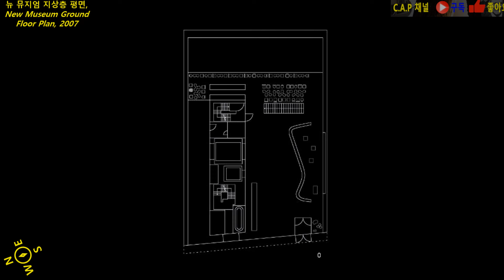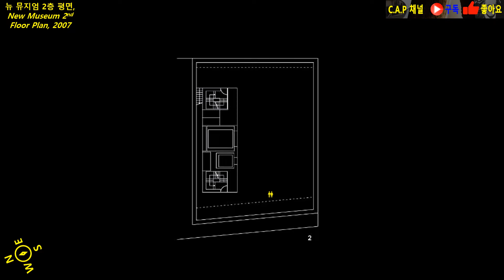뉴 뮤지엄, SANAA가 만든 수직의 미술관 New Museum#미니멀리즘#뉴욕#21세기 현대건축#21st Contemporary architecture#카프 채널#209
209번째 카프채널 콘텐츠는 SANAA의 ‘뉴 뮤지엄’입니다. SANAA가 프리츠커 상을 받았다는 기사에서 그들의 대표작으로 소개된 작품이 바로 이 ‘뉴 뮤지엄’이었습니다. 그래서 꼭 가서 봐야겠다고 그 때 맘을 먹었죠.

기대가 너무 커서 그랬을까요, ‘뉴 뮤지엄’은 좀 실망이었습니다. 저는 이 하드한 벽체를 가진 매스가 엇갈려서 올라간 작품인 줄 알았습니다. 그런데 실제 가보니, 쇠망으로 가벼운 벽체로 매스들 만들어서 엇갈리게 올린 건물이었습니다.

그건 뭐, 참을 수 있었는데 여기 미술관 내부를 들어가서는 더 큰 실망이었습니다. 미술관이 수직으로 중첩되었기에 각 층마다의 수직이동동선이 중요한데, 솔직히 층마다 이동하는 것이 통일성도 없었고, 헷갈렸습니다.

그래서 이 때 SANAA 별로구나 하는 선입관을 가졌습니다. 하지만, 그건 바로 그 다음해 다른 SANAA의 건물을 답사하고는 제가 정말 잘못 생각했다는 사실을 깨달았습니다.

뉴 뮤지엄#New Museum#SANAA#미니멀리즘#Minimalism#뉴욕#New York#21세기 현대건축#21st Contemporary architecture#카프 채널#C.A.P Channel#209